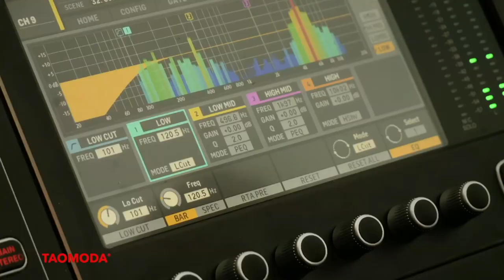Taomoda2020 - Day2: Masterclass - Caffè Letterario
Taomoda2020 - Day2: Masterclass - Caffè Letterario con Oscar di Montigny